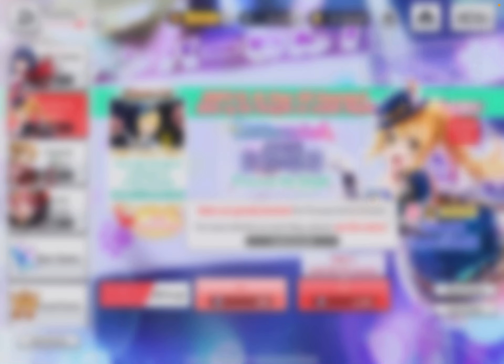Revue Starlight Why I’m Not Pulling For Procyon Aruru